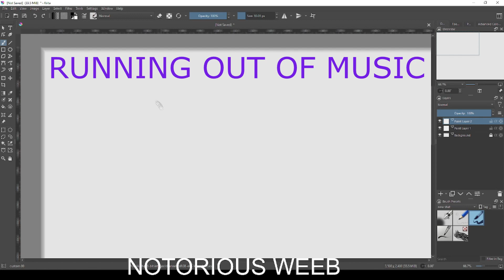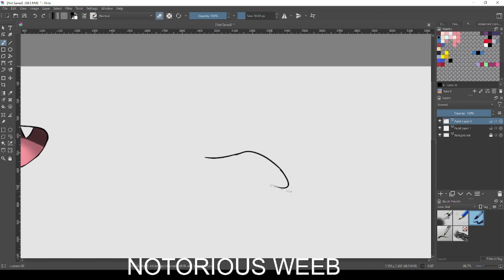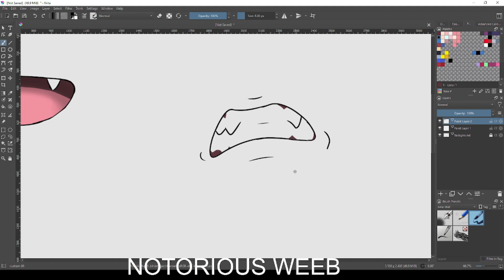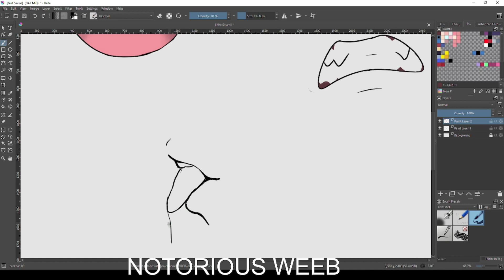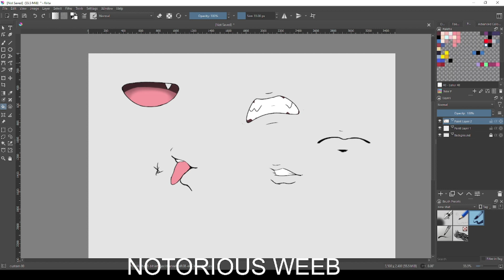PRACTICING HOW TO DRAW MOUTH shapes 10 👄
PROGRAM: KRITA
TABLET: H61
TALENT BORROW